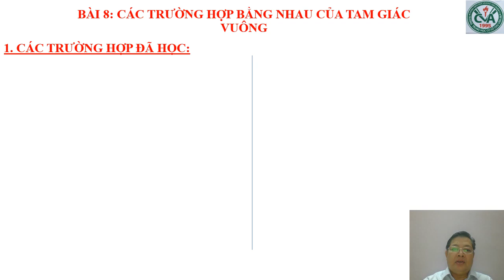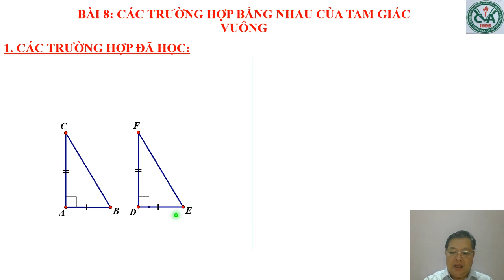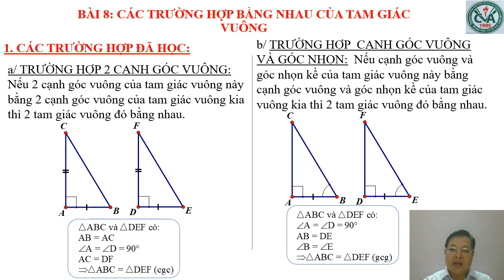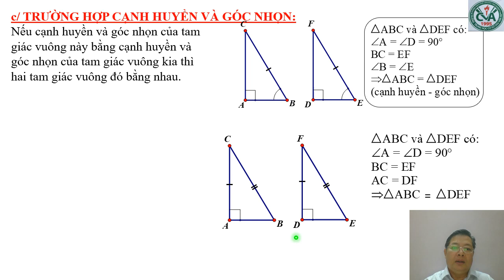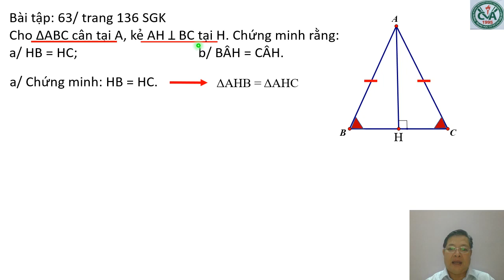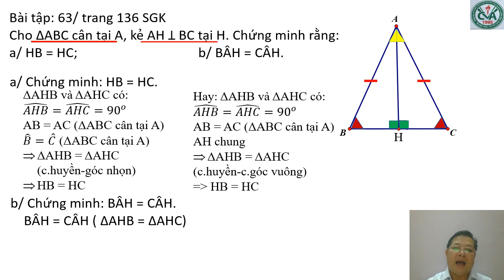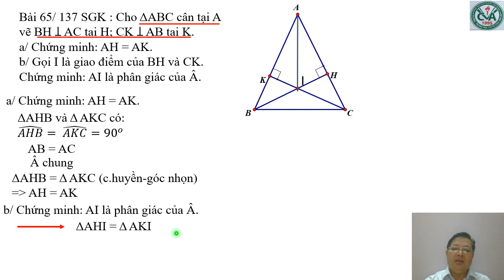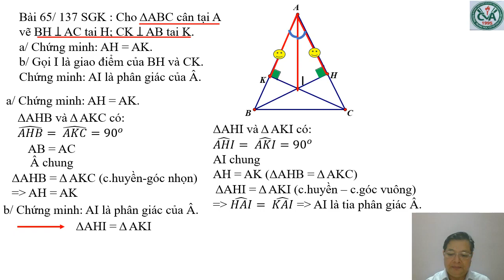TOÁN 7 (13.4 - 18.4) - Hình học 7 - Bài 8: Các trường hợp bằng nhau của tam giác vuông